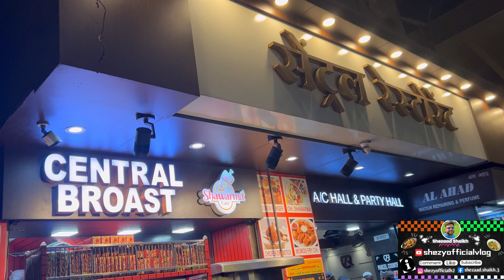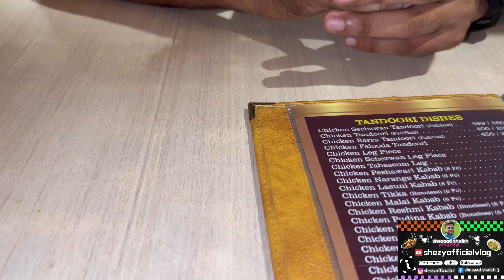Best Spicy Food In Mumbai | Central Restaurant | Masjid Bunder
Join us as we dive into the mouthwatering flavors of the famous chicken dishes at Central Restaurant! 🍗 From chicken hazaari, naarangi chicken to korean topping rice options, we’re giving you an up-close review of their signature plates. Watch as we break down the taste, texture, and overall experience, plus tips on what to order when you visit! Don’t miss this flavorful journey – your next spicy craving starts here! 🔥🍽️
Starting range of price here is 200 rs per head, which include varities of dishes. Normal range for good eaters. Easily affordable for everyone.